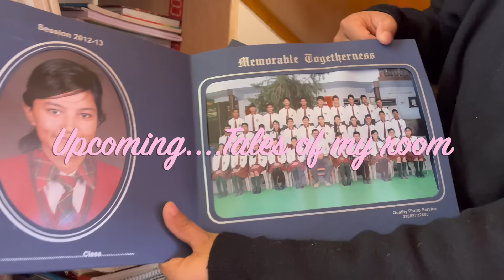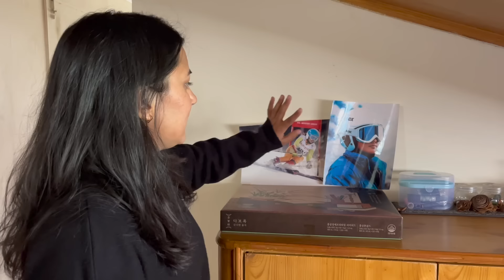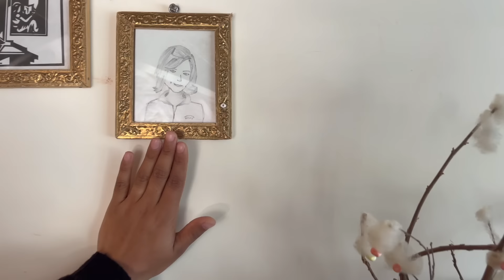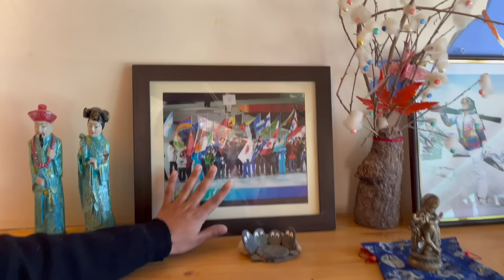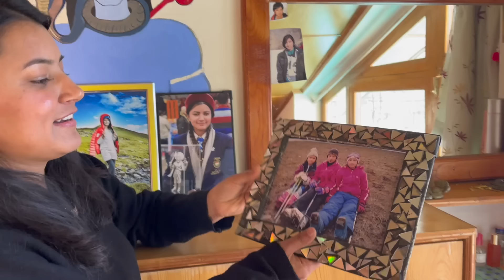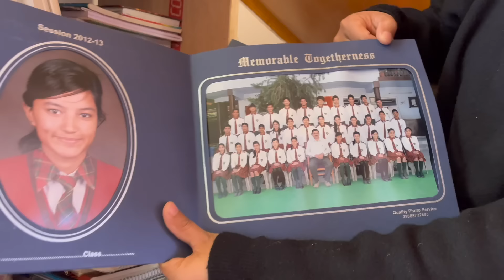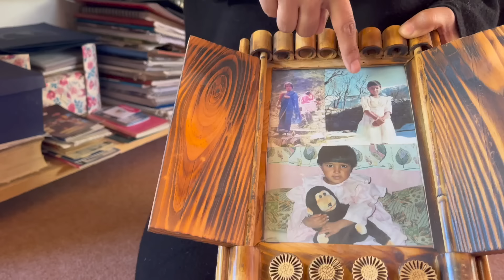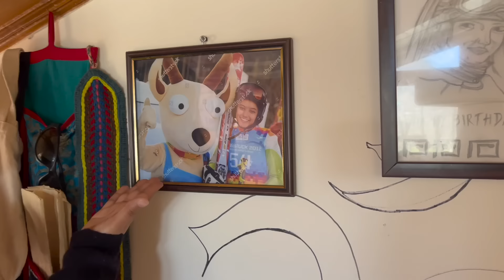Room Tour || Manali wale ghar ka || Tales of my room || Aanchal and Helly || Himachali couple